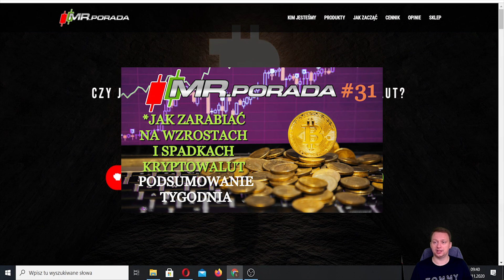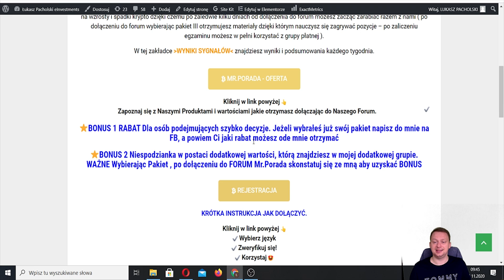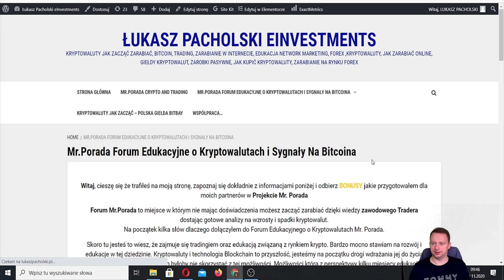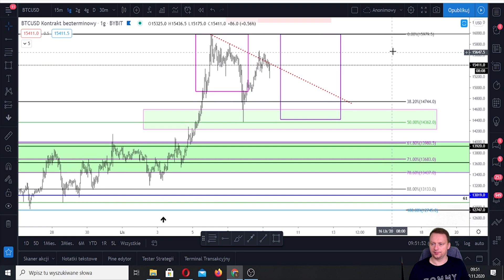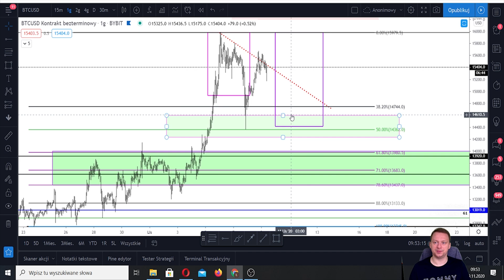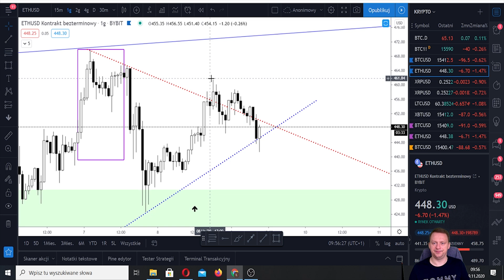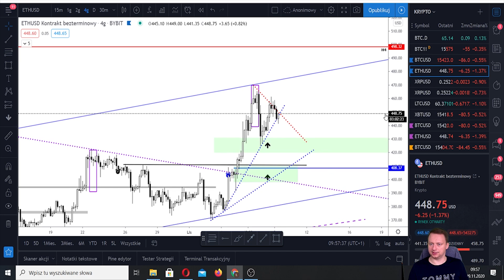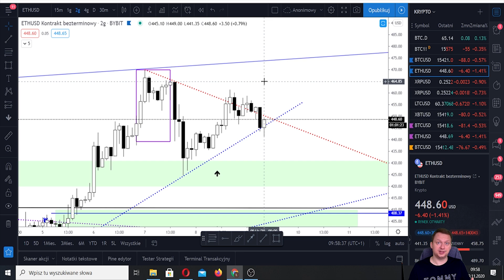Czy Bitcoin przebije Sufit 16.000 $ ?! Analiza Bitcoina i Ethereum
Jak Zarabiać Na Rynku Kryptowalut Sprawdzam Gotowe Sygnały z Mr.Porada Rabat do 31 %!!!

⬇⬇⬇‼Dołączając do programu z dostępnych lub otrzymanych linków rejestracyjnych  OŚWIADCZASZ że zapoznałeś/aś  się z poniższą informacją‼⬇⬇⬇

▶ ⭐Oświadczasz że jesteś świadom/a możliwości uzyskania dochodu jak i również utraty częściowego lub całego kapitału wpłaconego do danego programu. Decyzje o dokonaniu jakiejkolwiek wpłaty podejmujesz samodzielnie będąc świadom ryzyka.